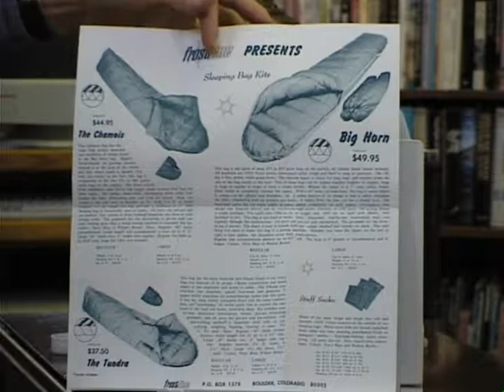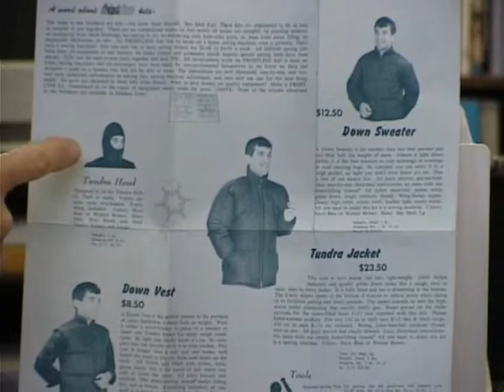MROHP Interviews: Dale L Johnson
Topics: rock climbing, first ascents, climbing the Third Flatiron in roller skates, mountaineering, University of Colorado, painting a "C" on the Third Flatiron, Gerry Company, Frostline Kits (history, innovations, products, labor practices, marketing), early use of computers by small businesses.

This interview was recorded for the Maria Rogers Oral History Program, interview conducted by Gerald Caplan and filmed by Liz McCutcheon, 2002. For more oral histories, visit the online archive